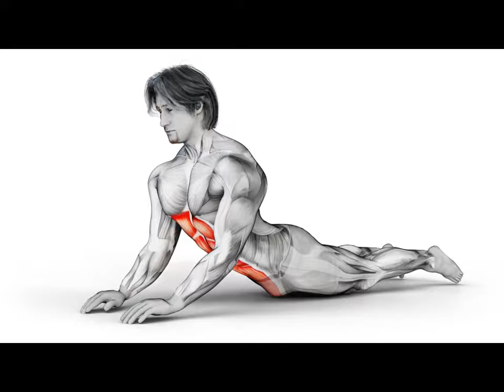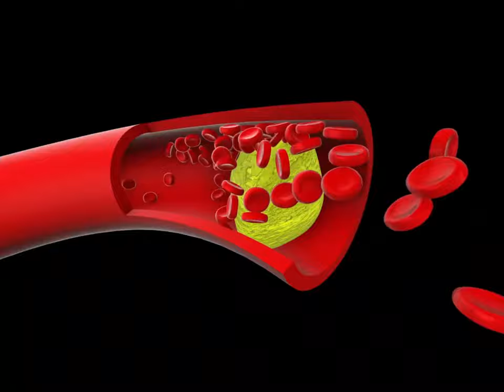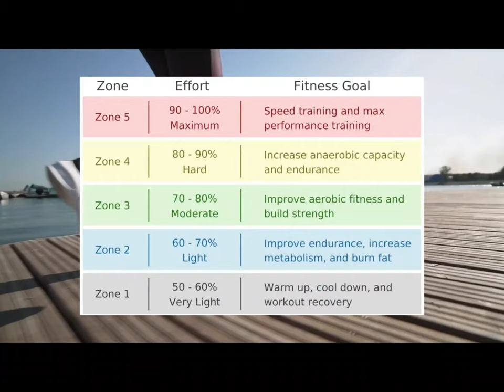What Happens to Your Body When You Do Cardio Every Day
In this video, I'll tell you what will happen to your body if you do cardio every day.
They say that consistency is key, and this couldn't be more true when it comes to doing cardio every day. Not only can this type of workout yield impressive weight loss results, but it can also lead to a total transformation of your body.

00:00 What will happen to your body if you do cardio workouts every day
00:20 What is cardio?
01:03 The benefits of cardio exercise
01:48 Target heart rate
02:07 The best time of day to do cardio
03:35 Cardio to lose weight